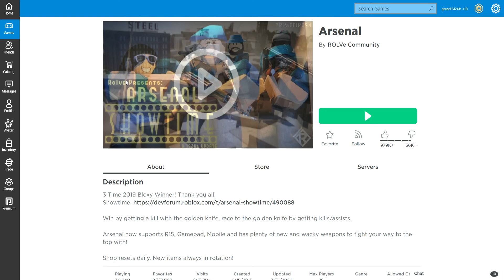Arsenal ep3 WHY IS THIS SO GOD DANG HARD! (why is free for all so hard?)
FREE FOR ALL IS SO HARD FOR ME I CANT EVEN TAKE A QUICK RELOA AND IF I DO I DIE INSTANTLY I just don't understand...………..How bad am I at this game?its a mystery dun duuunn DDDDDUUUUUUNNNNNNNN